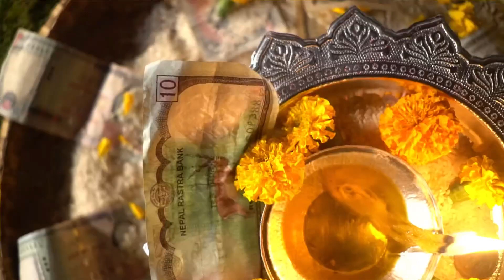Tihar Song Pitambar Dahal / 2020 देउसी भैलो गीत